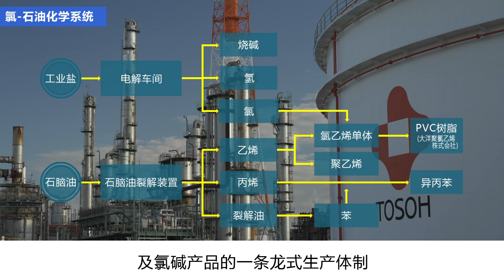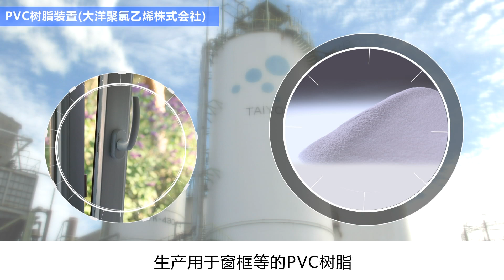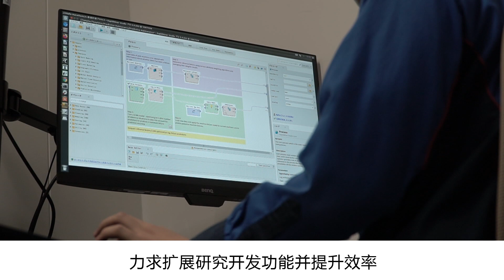东曹株式会社 四日市事业所介绍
东曹四日市事业所是日本三重县四日市霞化工基地中扮演着核心角色。本视频介绍了四日市事业所的历史、特点、装置和实验室。